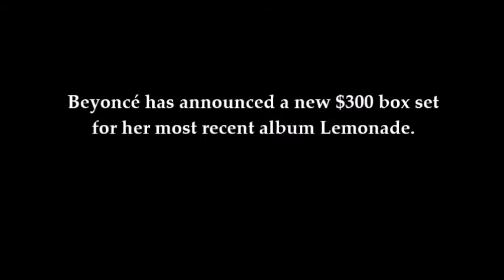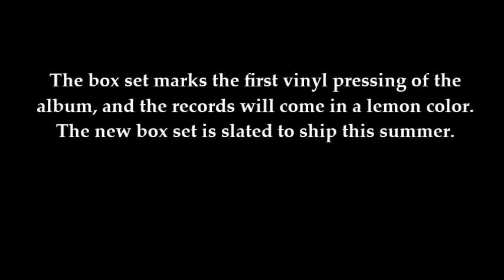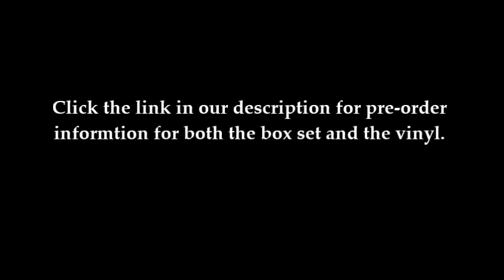Beyoncé Announces $300 Lemonade Box Set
Beyoncé has announced a new $300 box set for her most recent album Lemonade. The made-to-order collector’s edition item, dubbed the How To Make Lemonade Box Set, features the album on vinyl, as well as a 600-page coffee table book with “hundreds of never-before-seen photos” from the making of the album.

The box set marks the first vinyl pressing of the album, and the records will come in a lemon color. The new box set is slated to ship this summer.

The vinyl release of the album can be pre-ordered on its own here.)

Beyonce, Beyoncé, How To Make Lemonade Box Set, How to Make Lemonade, box set, album, vinyl, photos, lemon, collector's item, $300 box set, Instra-TV